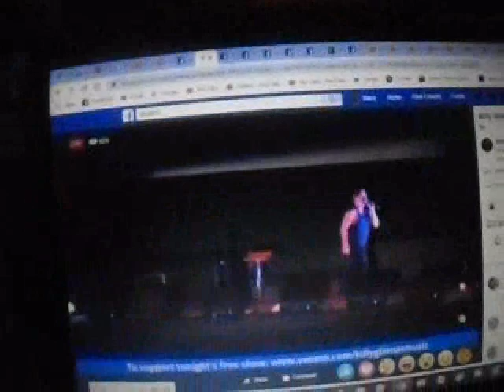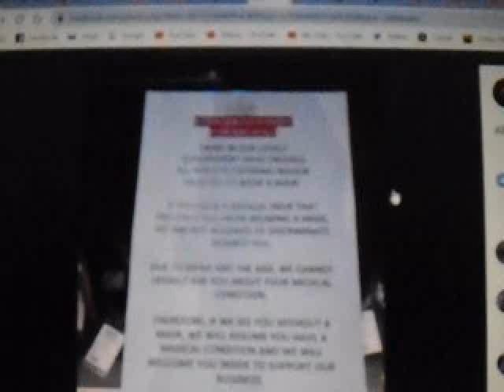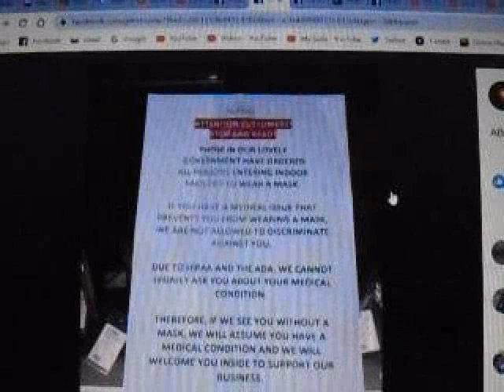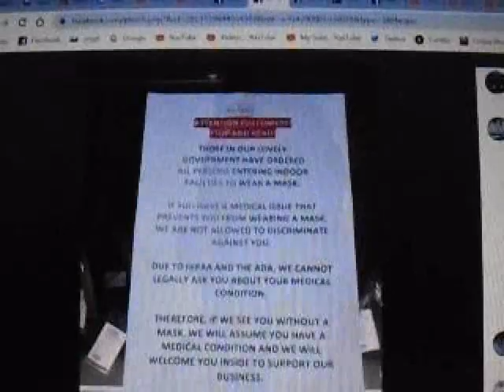Rude on Jackbox with Billy Gilman 2020